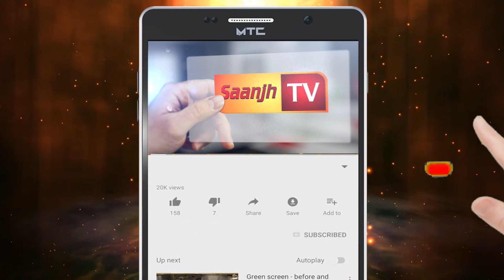ਗੁਰਾੲਿਅਾ ਨੈਸ਼ਨਲ ਹਾਈਵੇ ‘ਤੇ ਵਾਪਰਿਆ ਸੜਕੀ ਹਾਦਸਾ,ਇੱਕ ਦੀ ਹੋਈ ਮੌਤ